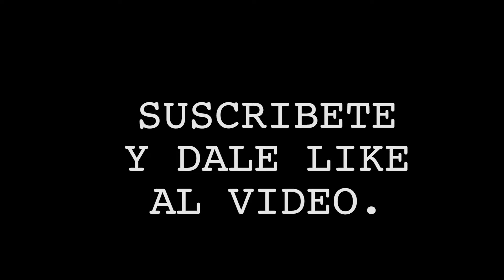¡Oportunidad de oro! Boricua en una importante clasificatoria al titulo mundial.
El boricua Jonathan Rodríguez (17-1-1, 7 KO's) quien reside en los Estados Unidos estará disputando una clasificatoria mundial ante el mexicoamericano Antonio Vargas (17-1, 9 KO's) en el cartel de Edgar Berlanga.